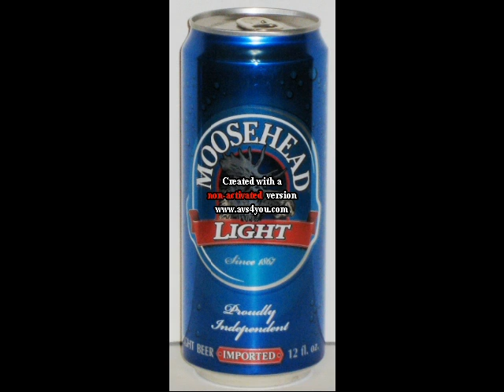Joy To The Moose - Moose Light Jingle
'Joy To The Moose' By: Brandon Humphrey

Joy to the MOOSE, the beer has come!
Let everyone taste thy brew.
Prepare your lips, for a taste of the east.
And listen for the MOOSE,
And listen and listen for the MOOSE.

Joy to the MOOSE, this beer is GRAND!
I'm proud to be an East Coaster.
With yeast and hops, yellow barley and love.
I see the golden glow,
I see, I see, the golden glow.

We drink MOOSE LIGHT, with family and friends.
They started ‪#‎CodeOfTheEast‬
All the good times, at all the kitchen parties.
I need a Double Double,
I think, I think, I'm really really hungover...

Joy to the MOOSE, the code has come!